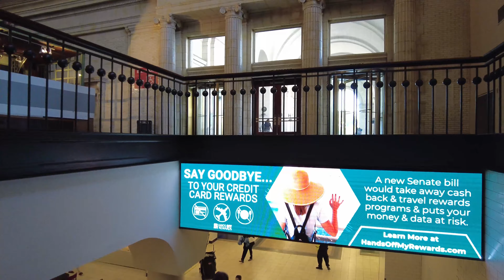A Walking Tour of Washington D.C.'s Union Station 04/29/2024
While on my trip to Virginia in April, I took a day to travel into Washington DC to take a self-guided tour of another architectural marvel – Washington Union Station.

Built at the turn of the 20th century in a cooperative agreement between the Pennsylvania and Baltimore & Ohio Railroads, the station was built to consolidate railroad stations in the city into one unified complex. Now owned and operated by Amtrak, the station serves Amtrak intercity trains, as well as commuter operations of MARC and Virginia Railway Express.

The station has seen many ups and downs over the years, and several renovations and repurposing of areas within the complex. Amtrak is in the planning stages of a multi-year renovation of the station, so it’s appearance over the next decade or two may change quite a bit from what you see in the video.

A notable accident occurred at the terminal on January 15, 1953, when a PRR train lost it’s brakes and crashed through the station. If you would like to view a video detailing the accident and what occurred, check out this video

Enjoy this latest addition to the channel!
To check out a walking tour I took of New York’s Penn Station and Moynihan Train Hall,